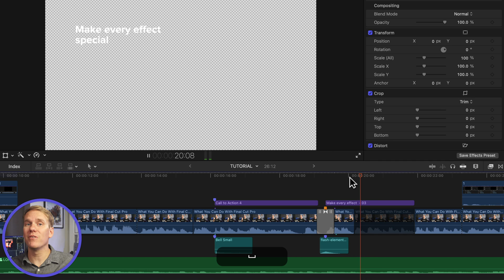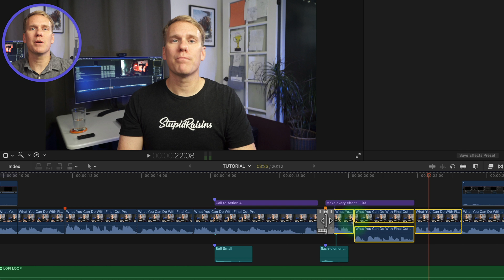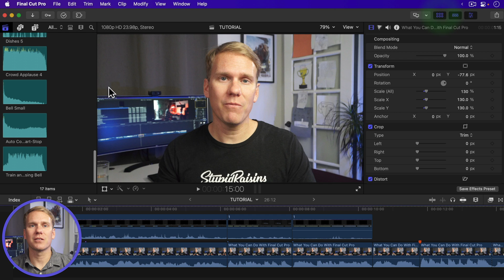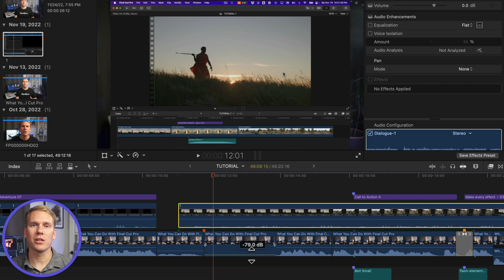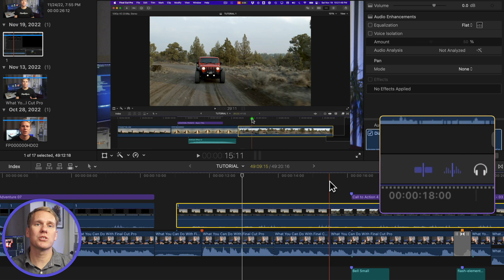How to Mute Audio in Final Cut Pro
Hey there. If you’re asking yourself “how do I mute in Final Cut Pro ” you’re in the right place. It’s easy and I’m going to share with you the 7 best ways to mute audio in Final Cut Pro so that you can focus on your project without any distractions.